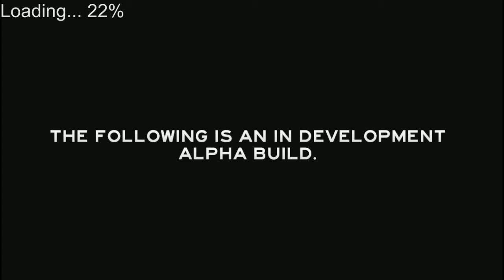The Forest a'la Scorpio & Kanibale #4 - Alfa 0.07 - Kabina dla bezdomnych! + Chwytak króliczych łap!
Siemka, witam Was w kolejnej tego typu surwiwalowej serii z "The Forest", która jest obecnie w fazie alfa 0.07. Jeżeli masz ochotę na obejrzenie w nocy, z miłą chęcią zachęcam do tego. Pozdrawiam i polecam zagrać w The Foresta :) Kanibale Was polubią :D
Jeśli masz jakieś pytania, możesz się ze mną skontaktować poprzez:
Skype - scorpioplaypl
Origin - ScorpioPlayPL
Steam - ScorpioPlayPL
TS3 - wilder-ts3.pl